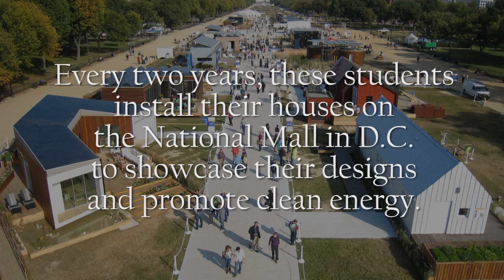Keep the Solar Decathlon on the National Mall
-- Students heed Obama's clean energy call, fight to keep Solar Decathlonon National Mall after being kicked off by DOI. It's unconscionable that the Department of Interior would kick the hard-working University students of the Solar Decathlon off the Mall and waste millions of dollars in a decision that's not in line with President Obama's commitment to renewable energy. We ask that Secretary Salazar do the right thing for the students, the taxpayers and the environment by reinstating the Solar Decathlon on the National Mall.